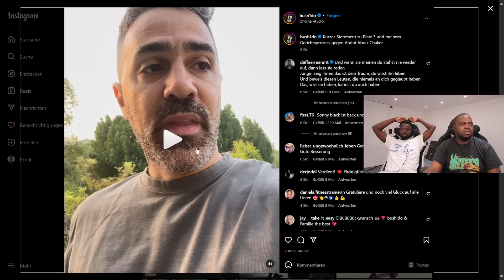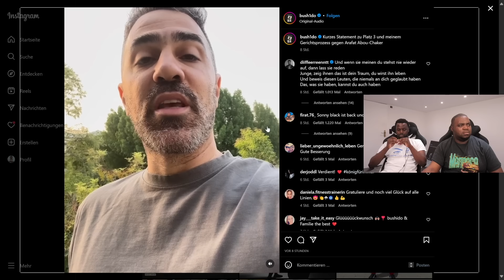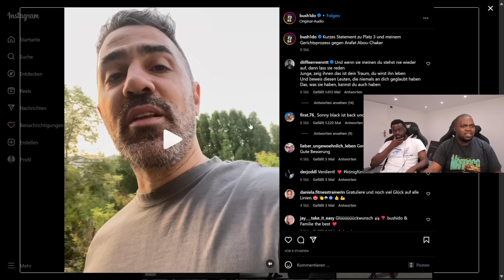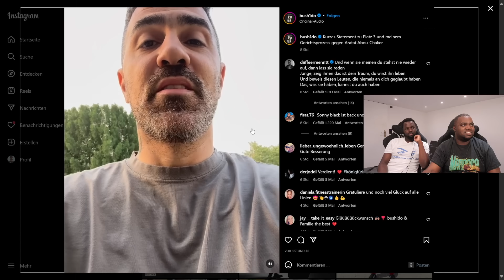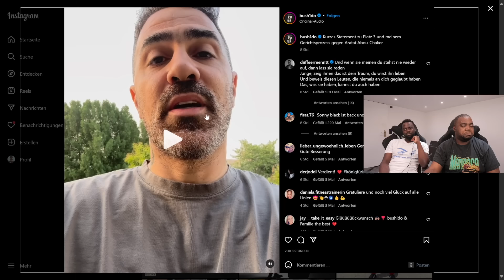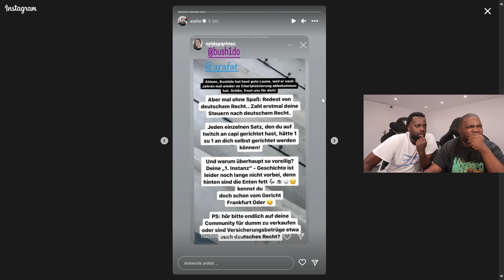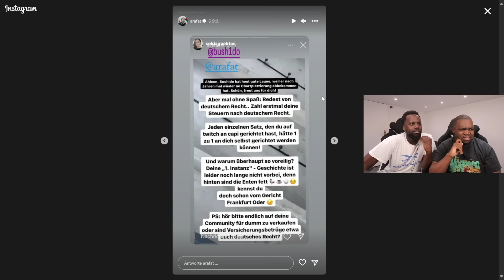ARAFAT MUSS BUSHIDO ÜBER 2 MILLIONEN EURO ZURÜCKGEBEN...